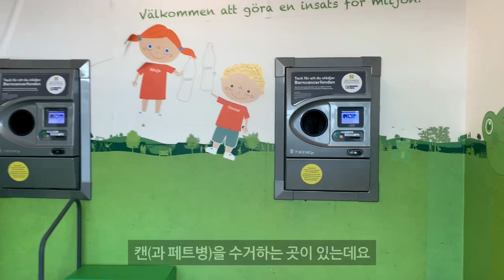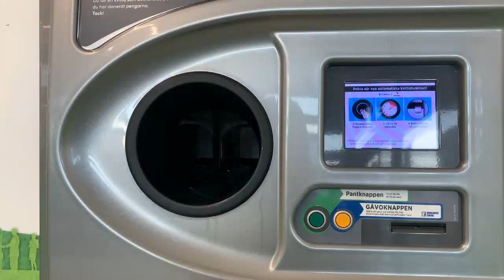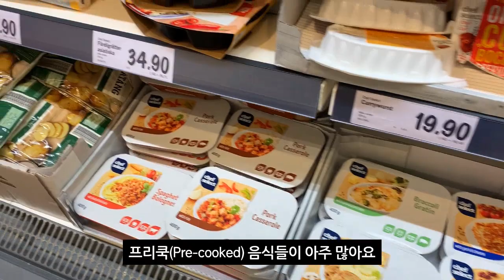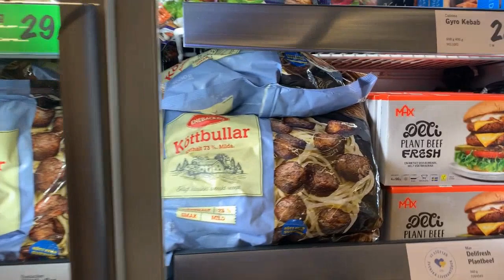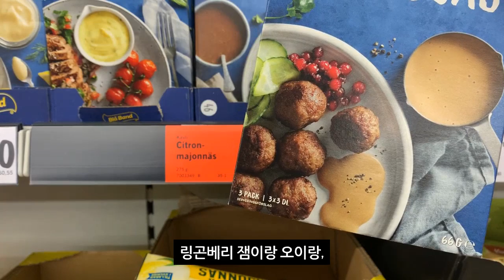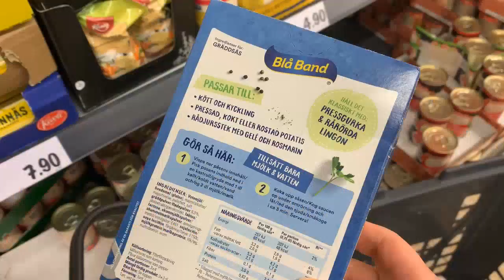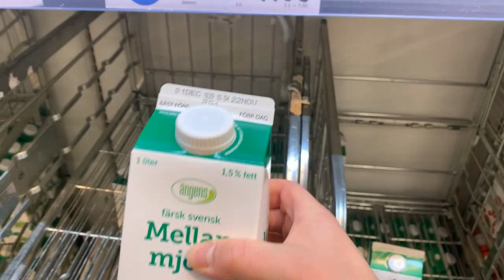[어서와우메오는처음이지?] 마트나들이 part 1. 리들(Lidl)은 내사랑 - 미트볼 재료 사러가서 마트 도장 뿌시기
안녕하세요, 스웨덴 우메오대학교에서 경영학을 공부하고 있는 김은정입니다 :) 미트볼 해먹자!는 핑계로 올리드헴에 있는 마트 나들이 다녀왔어요! 세 마트 중에 첫번째 마트, 리들(Lidl)편이랍니다